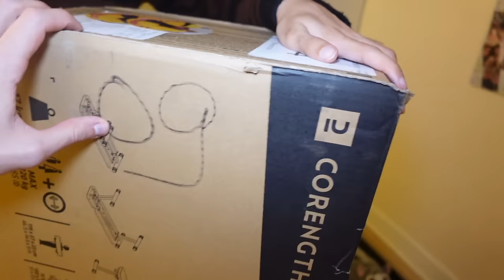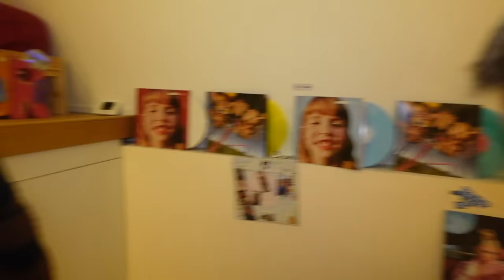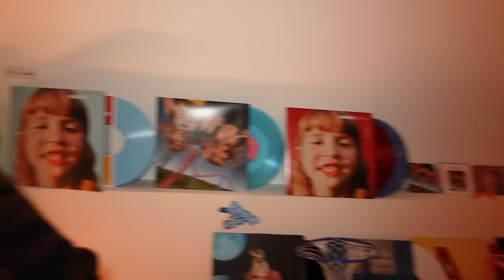NE PAS REGARDER LA POUPÉE MAUDITE DANS LES YEUX ! - PINK LILY